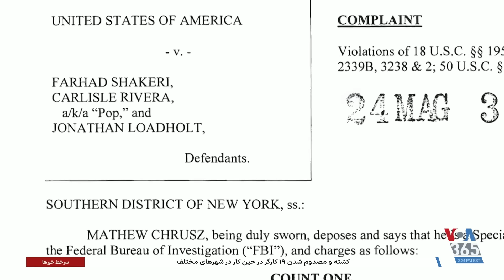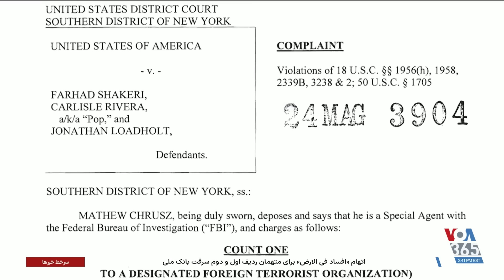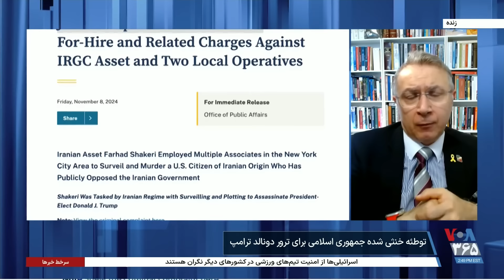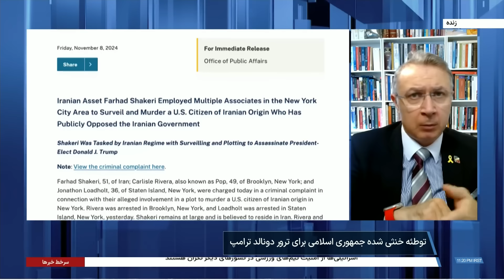اخبار شبانگاهی - توطئه خنثی شده جمهوری اسلامی برای ترور ترامپ در گفت‌وگو با نوید محبی و شهرام خلدی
اگر شما خبرهای روز از آمریکا، ایران و جهان را در بخش شامگاهی دیده باشید، بی‌شک برای مطلع شدن از به روزرسانی‌های آن خبرها و خبرهای تکمیلی باید به سراغ خبرهای شبانگاهی بروید. خبرهای این بخش به تکمیل کردن خبرهای شامگاهی می‌پردازد و ۱۱ شب به وقت ایران به مدت نیم‌ساعت پخش می‌شود.